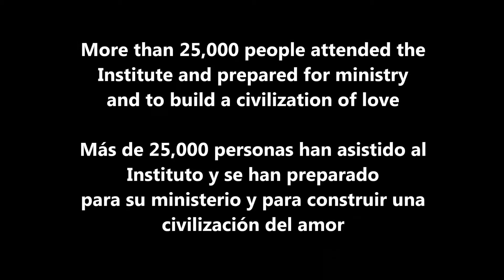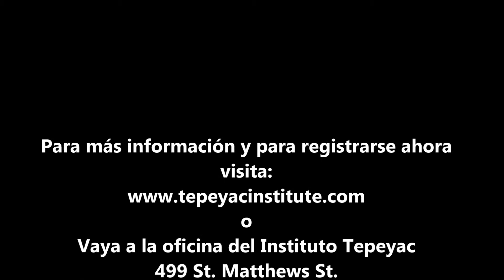Upcoming Programs Fall 2014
Tepeyac Institute